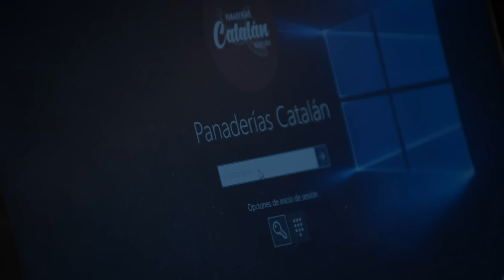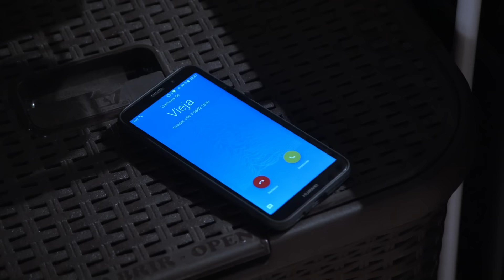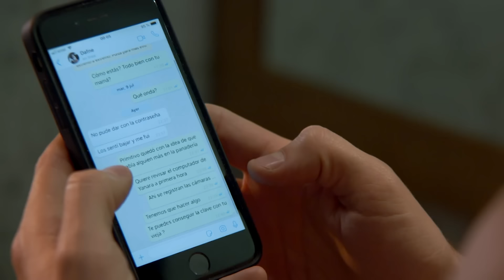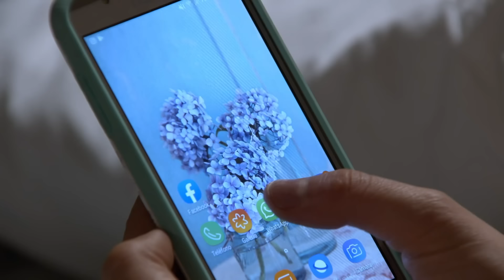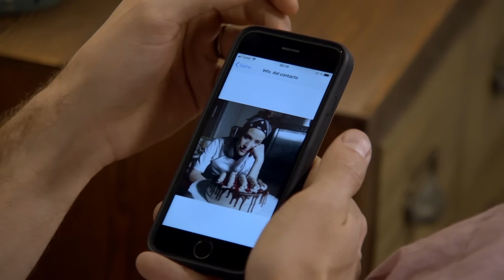Capítulo 33 | Amor a la Catalán